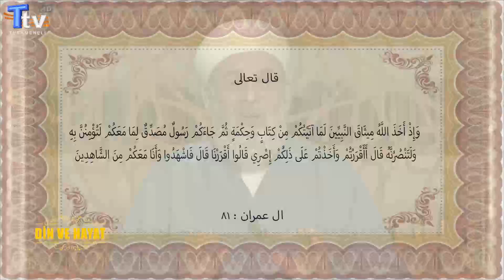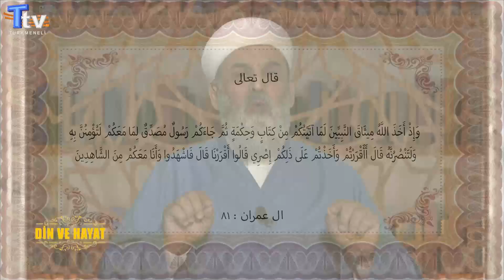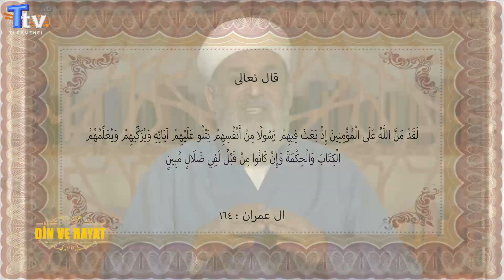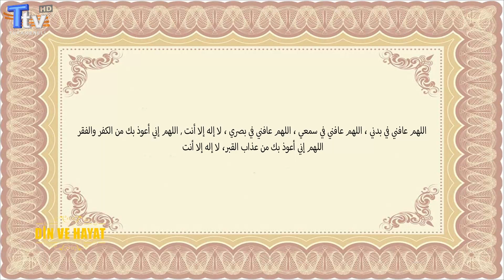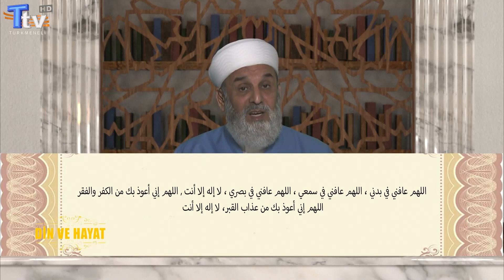Din ve Hayat - 102. Bölüm